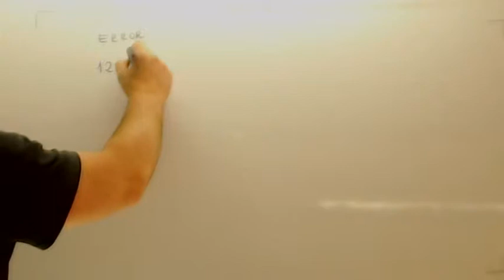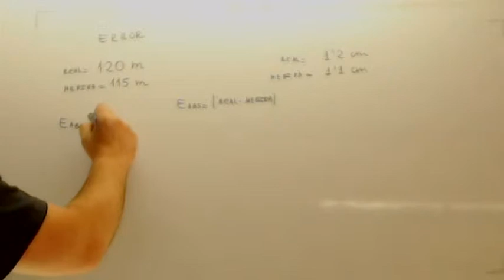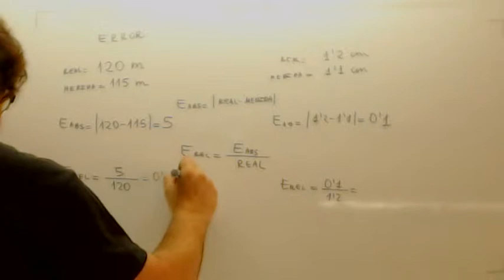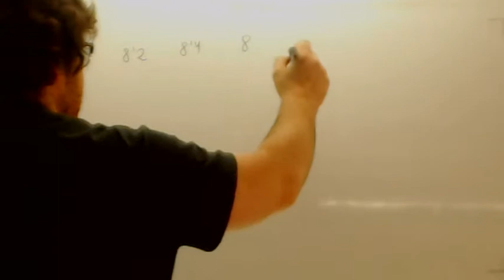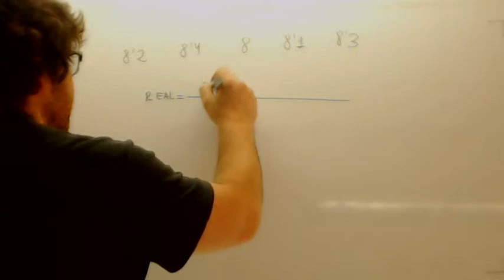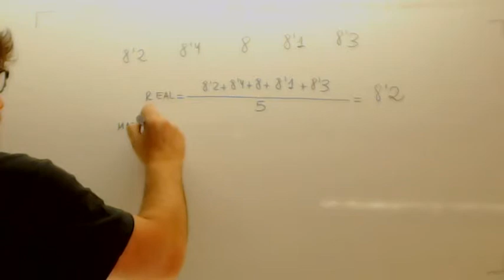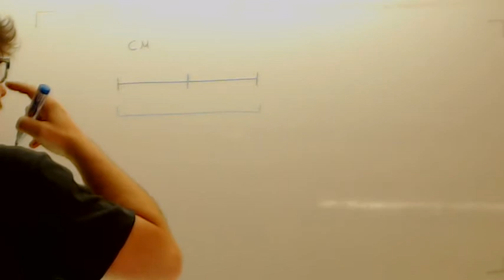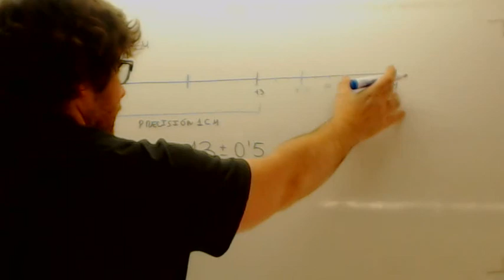Error en la medida Fisica Acceso CFGS Usero